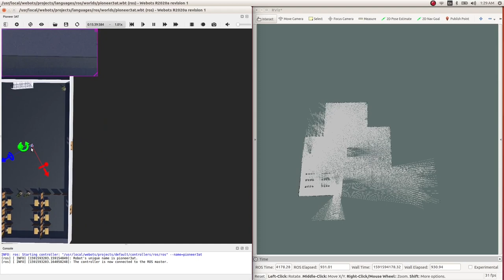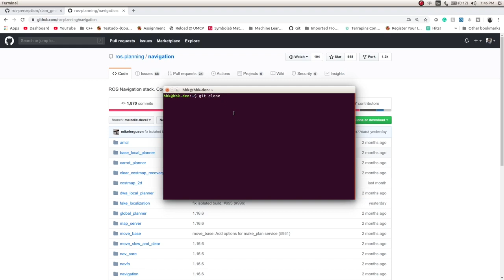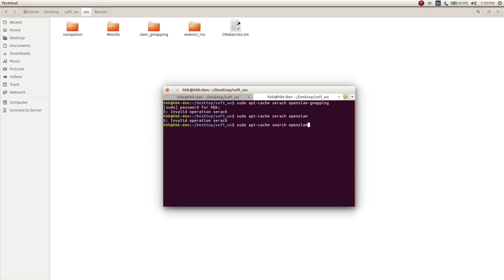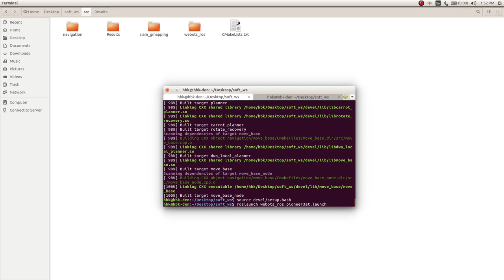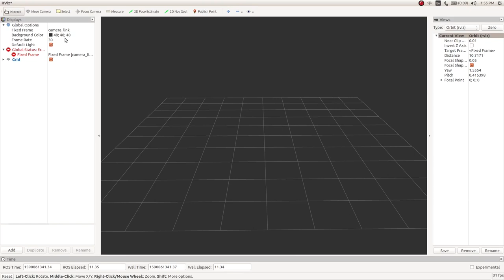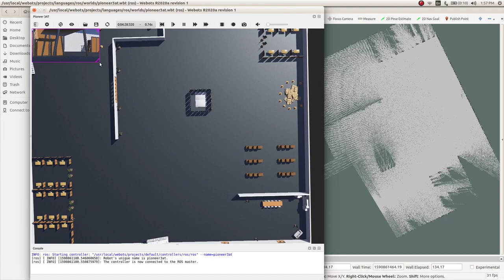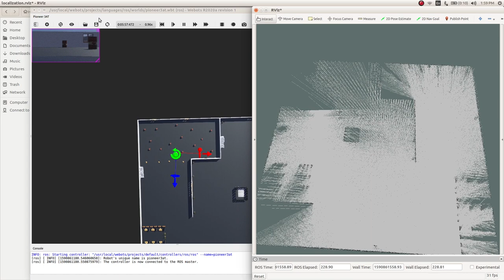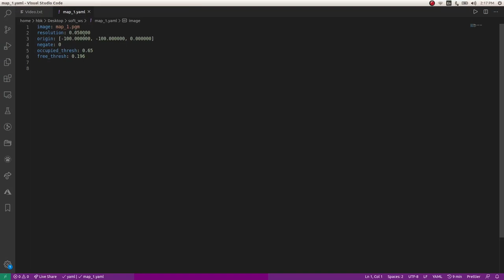Autonomous Mapping in Unknown Environment | Robot Gmapping | Webots ROS Simulator | [Tutorial 3]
Want to visualize how a robot registers, understands and maps the environmental data..? Soft_illusion Channel is back with a new video to teach you that..!! (A channel which aims to help the robotics community).

To understand this video better do watch the previous videos on the basics of ROS and it's integration with webots. Also, doing some read up on SLAM (Simultaneous Localization and Mapping) and it's importance in robotics will be helpful.

This video teaches you a lot in 15 mins. A basic understanding of ROS is required to understand the steps and commands. A robot with a laser scanner is used to get a contour of points around the robot. In this video, we have used the pioneer3at robot which has an inbuild camera lidar and GPS. We take this data and give it to the gmapping node, post which the gmapping node processes and saves the data of scanned points with a transformation to a map topic. This data can be visualized in an application named Rviz which can later be saved as a .png using map saver service. This can also be considered as a partial implementation of SLAM (Simultaneous Localization and Mapping) in robots. The following are the commands to accomplish the above mapping.

Steps:
1. Clone slam_gmapping : git clone
2. Install for catkin_make : sudo apt-get install ros-kinetic-openslam-gmapping
3. Launch Environment :  roslaunch webots_ros pioneer3at.launch
4. Rosrun to enable sensors : rosrun webots_ros pioneer3at
5. Run gmapping without odometry because in this case we are not getting one : rosrun gmapping slam_gmapping scan:=/pioneer3at/Sick_LMS_291/laser_scan/layer0
6. Set configuration : rviz
7. Clone navigation : git clone
8. Catkin_make : sudo apt-get install ros-kinetic-tf2-sensor-msgs
9. Rosrun to save the map : rosrun map_server map_saver -f map

As an initial step before diving into Webots, it is important to understand it’s the importance and what sets it apart from other simulators like Gazebo and NVIDIA Isaac. User friendly, easy to learn & implement on custom robots and applications are not the only pros. For those who understand the intricacy involved, this software is easy to integrate with ROS, multi-threading is possible and an amazing tool for multi-agent navigation.
Wait, that’s not all..!! Good news for Reinforcement learning fans..!!! OpenAI Gym blends well with Webots.

Robotics is not difficult..! It is inspiring and challenging..!! We are in the current era of the Robotics Revolution, where Disco will be the name of a pet robot, not dog.
This channel is driven with a motive to provide good robotics tools to aid everyone gains a good and simple understanding of this so-called complex robotics domain. Hopefully, this will build the bridge to turn the novel ideas of viewers into reality.

Below are links to help you get started with any webots project.

The tutorials begin with the basic installation of the simulator, and ranges to higher-level applications like object detection (using camera) and actuator (linear/rotor) control.

Comment if you have any doubts on the above video.
Also do make suggestions if you need a tutorial on any other project topics.
Do Share so that I can continue to make many more videos with the same boost. :)
Happy Coding. :)